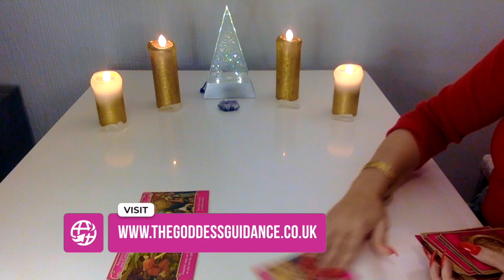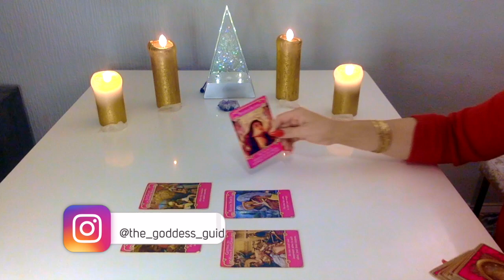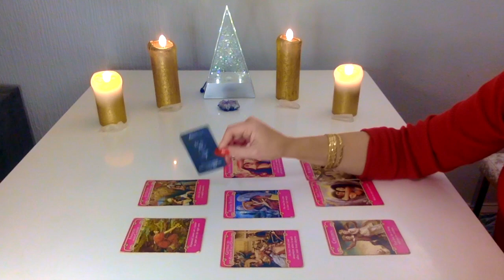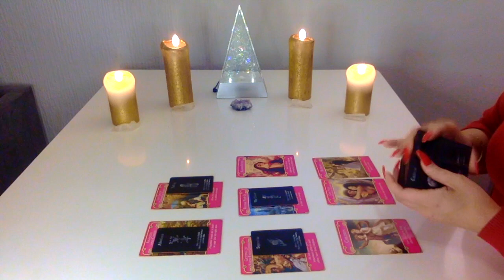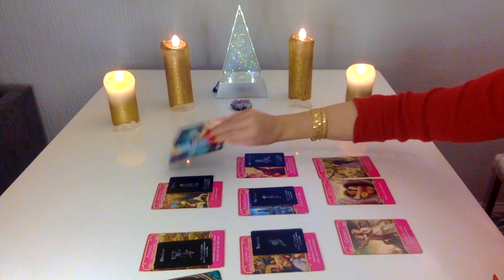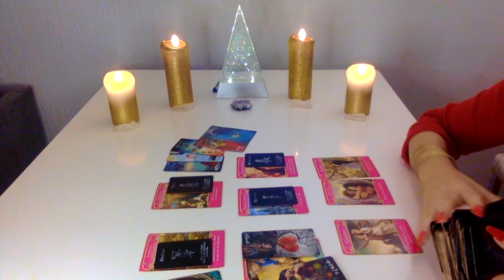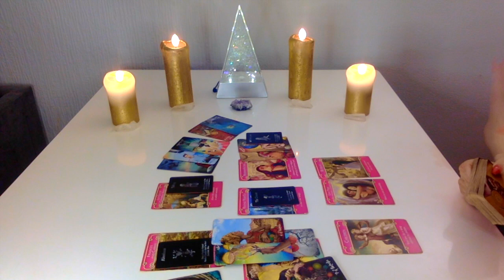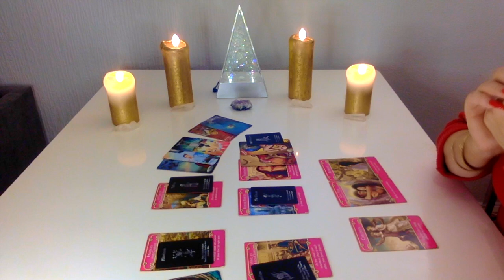🎄VIRGO ♥️They miss you and are waiting for your call! MID DECEMBER 2020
🔮 Personal Readings 🔮

Click “JOIN” below my channel profile